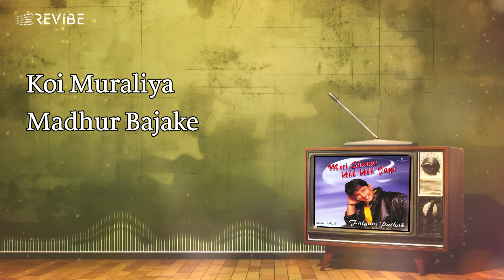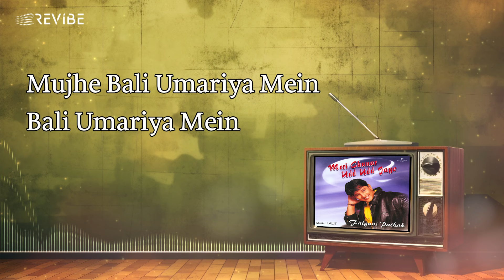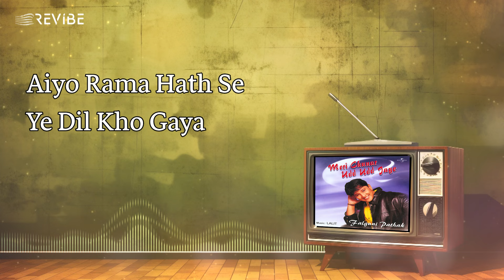Aiyo Rama (Official Lyric Video) | Falguni Pathak | Meri Chunar Udd Udd Jaye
Immerse yourself in the vibrant world of Gujarati folk music with Revibe brings AiyoRama a captivating song by the renowned FalguniPathak from her 1998 album MeriChunarUddUddJaye.
This energetic track is a celebration of love, longing, and the anticipation of meeting one's beloved.
Falguni Pathak's powerful and expressive vocals bring the emotions of the song to life. Her voice effortlessly conveys the mix of excitement, nervousness, and joy that one experiences when anticipating the arrival of their loved one.
Credits:
Singer: Falguni Pathak
Lyrics: Lalit Sen, Naqsh Layalpuri
Movie/Album: Meri Chunar Udd Udd Jaye
Label: Universal Music India
Lyrics
Aiyo rama hath se ye dil kho gaya

Mujhe bali umariya mein bali umariya mein Kuch ho gaya ha

Mujhe bali umariya mein bali umariya mein
Kuch ho gaya ha

Koi muraliya madhur bajake mithi mithi
Taal sunake Koi muraliya madhur bajake mithi mithi
Taal sunake Mujhe bali umariya mein bali umariya mein
Kuch kar gaya ha

Laj ka goonghat khol gaya woh
Man se man ko tol gaya woh

Man se man ko tol gaya who